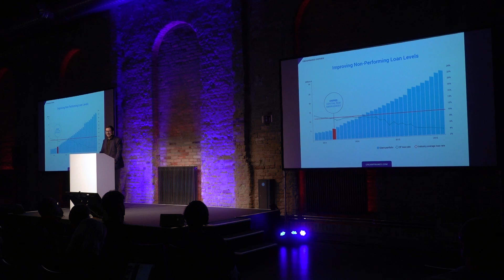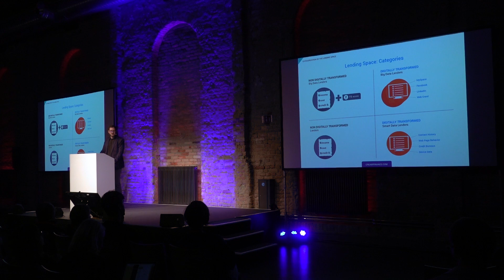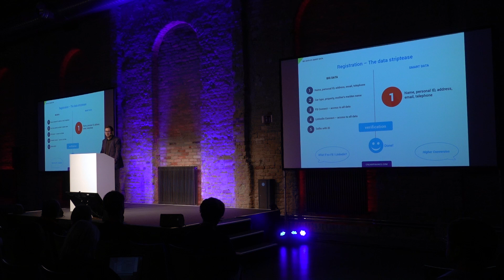"Smart Data Based Lending: How and What?", Patrick Koeck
"Smart Data Based Lending: How and What?", Patrick Koeck, Chief Operations Officer at CreamFinance

About the Author:
Patrick Koeck is a Chief Operating Officer and a previous Chief Risk Officer in European Smart-data powered lender Creamfinance. Before coming to Creamfinance, he tested his mettle in companies such as Alkoe GmbH, the Coca-Cola Hellenic Bottling Company and KPMG Austria, where he focused on database management and Financial Controlling. After nearly 3 years in Creamfinance, he did not only manage to facilitate country launches, but has been a vital part in company’s growth, which resulted in Creamfinance group reaching €30M run rate revenue. At the moment he is responsible for improving automation and development in the 5 countries where the company is located – Latvia, Poland, Czech Republic, Georgia and Denmark.